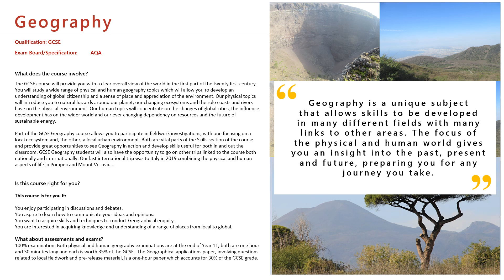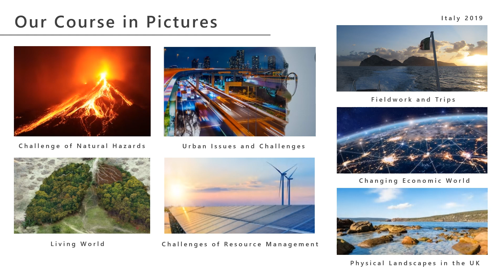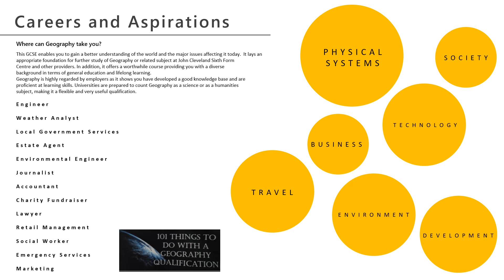KS4 Options Evening - Geography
If you have any further questions regarding this course, please do not hesitate to contact our Head of Department.

'Learners First, It's About Learning, No Barriers'